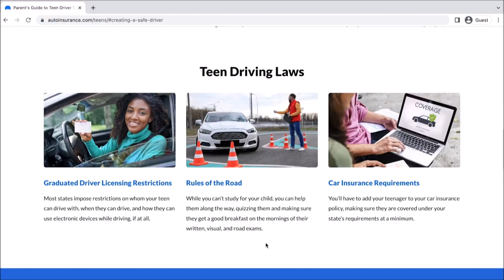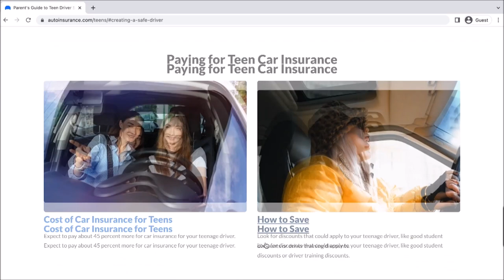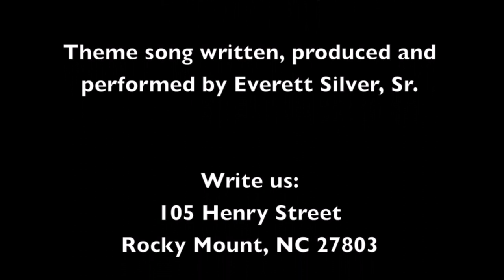The Everett Silver Show w/ Dr. Ibram X. Kendi, Kieron Moore, Andre Dae Kim, Angela Santomero, Chris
late night talk show chris loggins, amanda mushro and dr. jackie